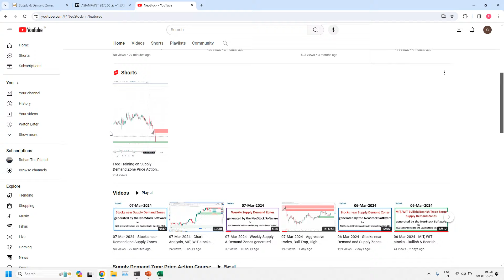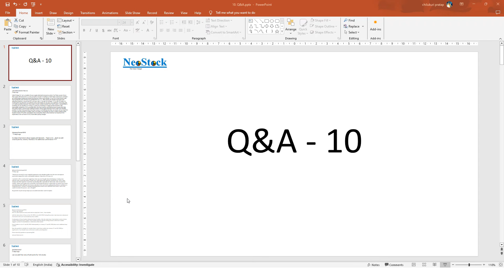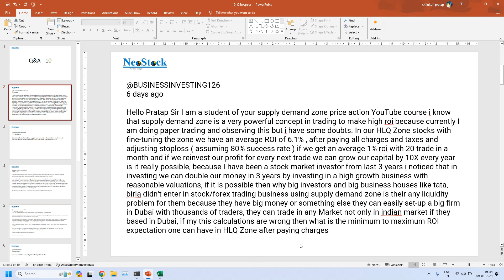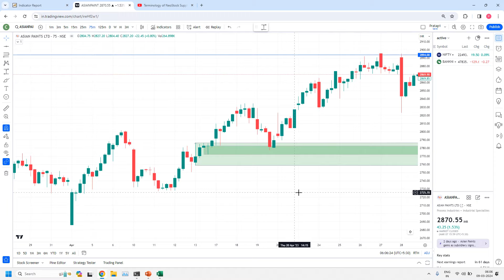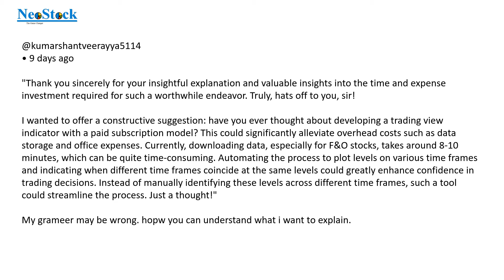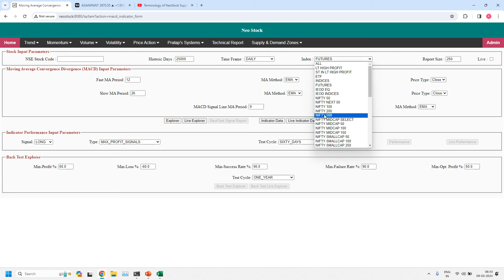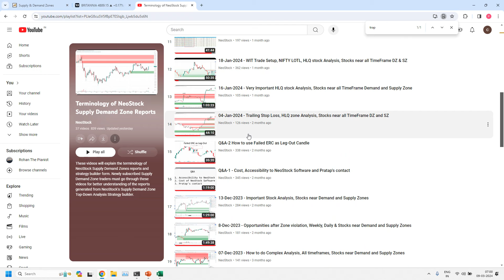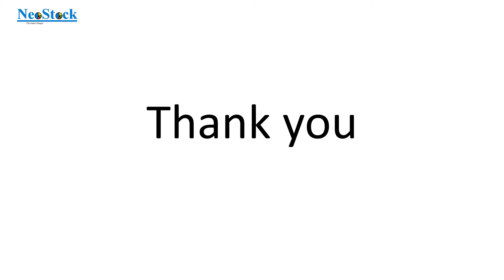Q&A-10 Supply Demand Zone Price Action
Q1)
About Common Questions

Q2)
Hello Pratap Sir I am a student of your supply demand zone price action YouTube course i know that supply demand zone is a very powerful concept in trading to make high roi because currently I am doing paper trading and observing this but i have some doubts. In our HLQ Zone stocks with fine-tuning the zone we have an average ROI of 6.1% , after paying all charges and taxes and adjusting stoploss ( assuming 80% success rate ) if we get an average 1% roi with 20 trade in a month and if we reinvest our profit for every next trade we can grow our capital by 10X every year is it really possible, because I have been a stock market investor from last 3 years i noticed that in investing we can double our money in 3 years by investing in a high growth business with reasonable valuations, if it is possible then why big investors and big business houses like tata, birla didn't enter in stock/forex trading business using supply demand zone is their any liquidity problem for them because they have big money or something else they can easily set-up a big firm in Dubai with thousands of traders, they can trade in any Market not only in indian market if they based in Dubai, if my this calculations are wrong then what is the minimum to maximum ROI expectation one can have in HLQ Zone after paying charges

Q3)
So deep information about supply and demand... Thanx a lot... shall we add volume profile, volume, Fibonacci for additional confirmation ?

Q4)
I wanted to offer a constructive suggestion: have you ever thought about developing a trading view indicator with a paid subscription model? This could significantly alleviate overhead costs such as data storage and office expenses. Currently, downloading data, especially for F&O stocks, takes around 8-10 minutes, which can be quite time-consuming. Automating the process to plot levels on various time frames and indicating when different time frames coincide at the same levels could greatly enhance confidence in trading decisions. Instead of manually identifying these levels across different time frames, such a tool could streamline the process. Just a thought!"

Q5)
Dear sir, with respect to asian paint chart on daily time frame , i have doubts.
with the observation of Drop on Dec 23, 2023, to Jan 4-5, 2024: During this period, i had observed a downward movement in the price represented by drop candles.
Continuation of Drop Candles followed by Base Candles: After the initial drop, i had noticed a series of drop candles followed by base candles. Drop candles typically indicate selling pressure, while base candles suggest a period of consolidation or indecision in the market.
Drop Candles on Jan 17 and 18, 2024: Subsequently, on January 17 and 18, 2024, there were additional drop candles.
Now, the question is whether to consider these recent drop candles (on January 17 and 18, 2024) as significant or if we should focus on the base candles preceding them.

Q6)
can we add filter only nifty50 and nifty 100 stocks
Q7)
Can we get the high quality FnO stocks as well?

Q8)
1:11:48  sir,  Software considered Britannia daily HLQ SZ as RBD with 2 base candle but You Considering as DBD. I also can't understand it why software considered it as base because that 1st base candle (according to software) is looks like medium size leg candle and it's body is higher than 50% of candle

Q9)
Sir, can you please explain about the 5 min bull trap seen at 25:10 ? And how you identified that zone to enter the trade ?

Q10)
Thanks sir I have a general question can we create huge wealth in time span of 10-12 years by doing intraday treading using supply demand zone Knowledge or it's just a substitute of 9-5 jobs where majority people earns 50K - 100K INR if they have high skills

Note: Please set your YouTube video resolution as 1080p to avoid blurring text, prefer to use computer screen or larger screen for better readability of the zones.